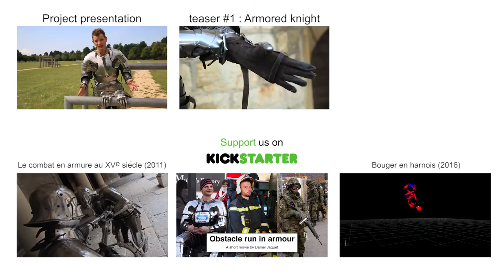Teaser #2 Fire fighter [Obstacle Run in Armour - Kickstarter Campaign]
Fire fighter : Baptiste Repond
Production : Alexandre Ariosa
Thanks to the Marly (Fribourg - CH) Fire department for location and equipment